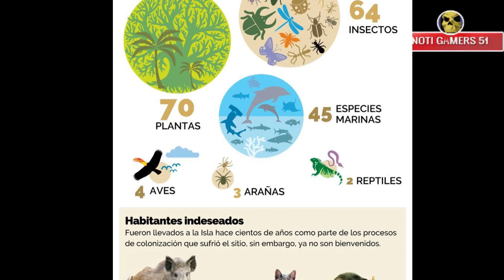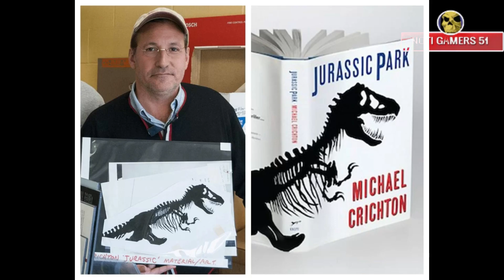IMAGENES DE WHAT IF TERCERA TEMPORADA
🎬 ✨👽 Quizás te interese: